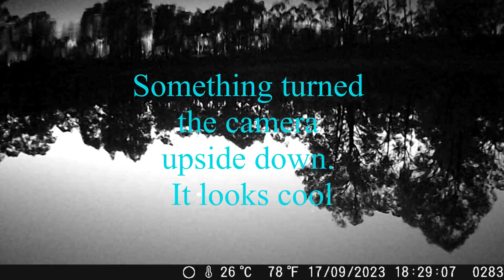Trail cams 23 9 2023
I hope you like the footage of the animals caught on film this week at both dams.
Check out the pictures of the dam after an animal turned the camera upside down.
Let me know if you like this content by giving me a thumbs up.
Stay safe